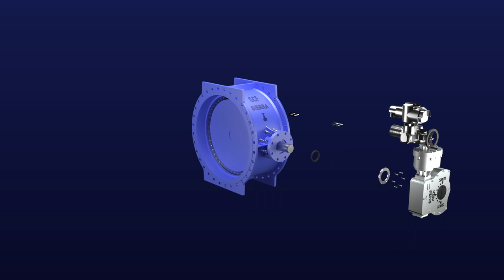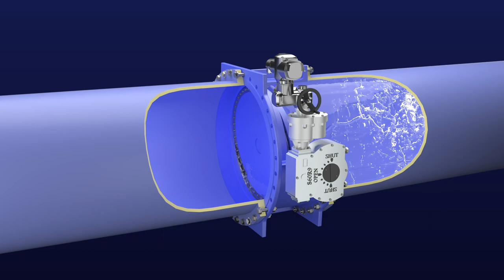Double Eccentric Butterfly Valves Aug 2021 September | 3D Product Animation